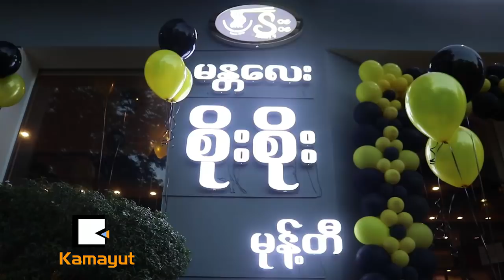စိုးစိုးမုန္႔တီ ရန္ကုန္ေရာက္ၿပီ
ႏွစ္ေပါင္းသံုးဆယ့္ကိုးႏွစ္သက္တမ္းရွိၿပီျဖစ္တဲ့ မႏၱေလးက နာမည္ေက်ာ္စိုးစိုးမုန္႔တီဟာ အခုဆိုရင္ မိဘျပည္သူေတြအတြက္ ရန္ကုန္ကိုေရာက္ရွိလာခဲ့ပါၿပီ။